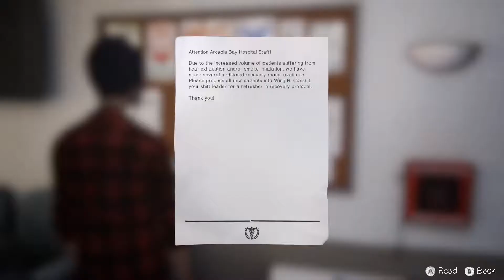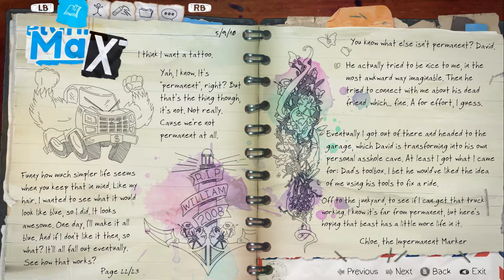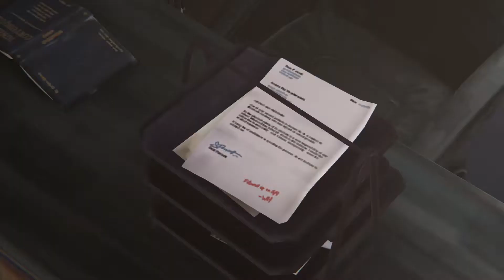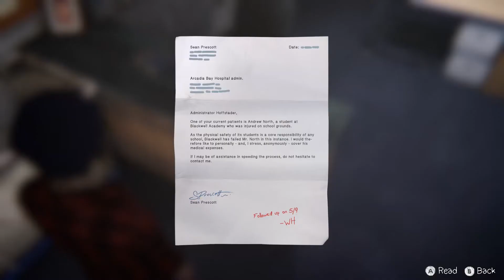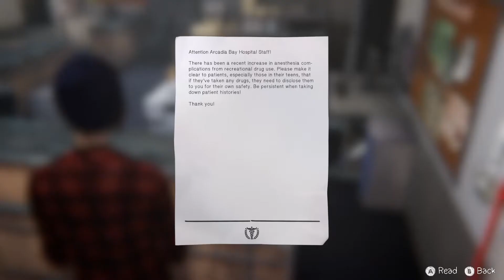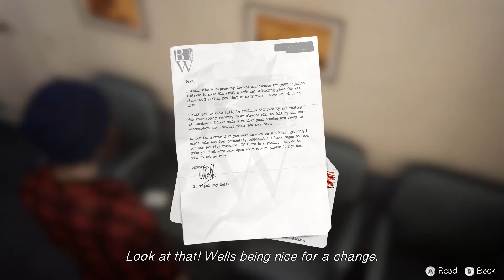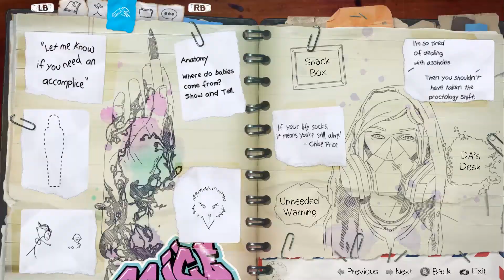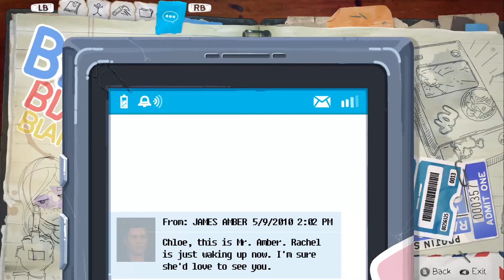Ed Plays Life is Strange: Hell is Empty Episode 3: Brave New World | #17 | PC